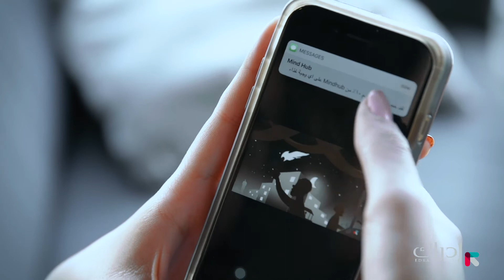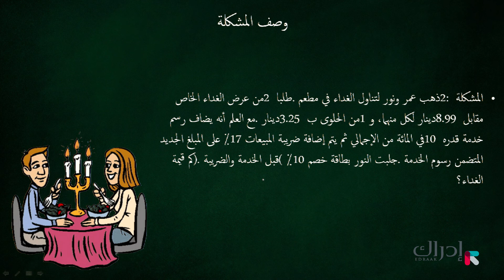الرياضيات في الشراء والبيع - حساب الخصم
لنفترض أنك ربحت خصماً في مطعم مقداره 10%، وبعد تناول الغداء صدمت بالمبلغ الذي طُلِبَ منك دفعه! كيف تعرف قيمة الخصم الحقيقية؟ ما هو أثر الضريبة ورسوم الخدمة في الخصومات؟ كيف يحتسب الخصم؟
هذا الفيديو هو جزء من مساق "الرياضيات في الشراء والبيع" المتاح مجاناً على منصة إدراك، للتسجيل في المساق: